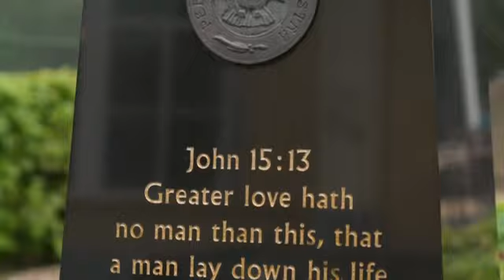Airbornemuseum wil gestolen beelden terug | Plaats Delict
Er zijn twee bronzen kunstwerken weg bij Airborne Museum Hartenstein in Oosterbeek. Ze zijn gestolen in de nacht van 8 maart. De daders hebben de diefstal goed voorbereid, denkt de politie. De beelden zijn met grof geweld van hun sokkels gehaald, zegt museumdirecteur Ronnie Weijers. Het gaat om het Aircrew Monument dat herinnert aan 241 omgekomen soldaten tijdens Market Garden in september 1944 en in 2006 is onthuld en de Airborne Parachutist van de in 2014 overleden Renkumse kunstenaar Jits Bakker. Heb jij informatie over deze diefstallen? Zaaknummer: 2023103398.
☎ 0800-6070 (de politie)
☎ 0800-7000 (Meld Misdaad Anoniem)